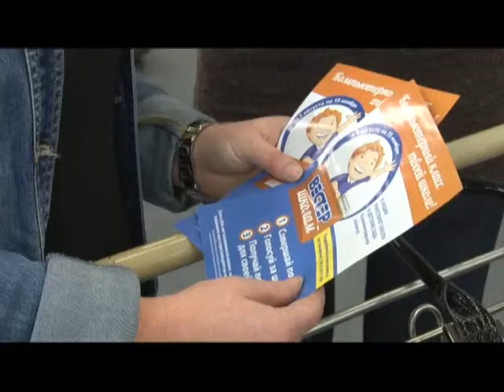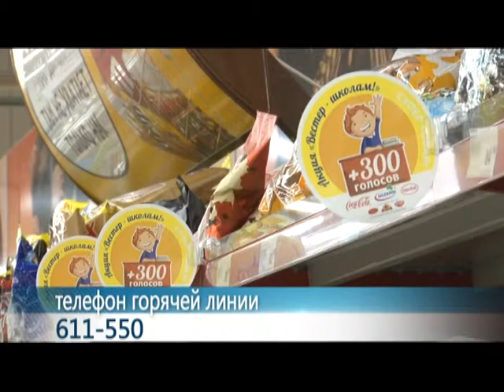17 09 2014 вестер школа